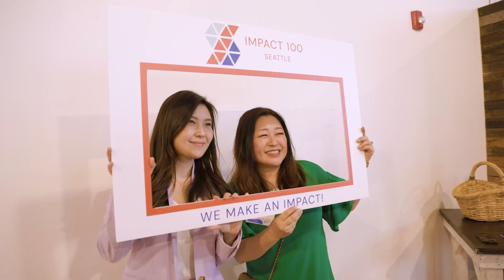Impact 100 - Why Join?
In this inspiring video, members and partners of Impact 100 Seattle share their personal stories and the profound reasons behind their commitment to the organization. Through heartfelt testimonials, they highlight the transformative impact of their collective efforts, showcasing how their support is driving meaningful change in the community. Discover how Impact 100 Seattle is making a difference and why its members are proud to be part of this transformative movement.